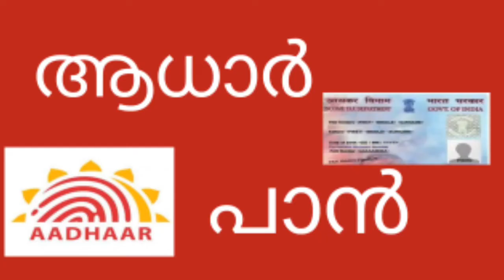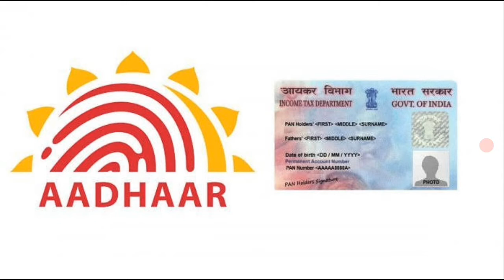പണികിട്ടും, ആധാറും പാനും ലിങ്ക് മാർച്ച്‌ 31ന് മുമ്പ് ചെയ്തില്ലെങ്കിൽ !(ആധാർ പാൻ ലിങ്ക് Aadhar Pan )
പാൻ ആധാർ ലിങ്കിങ് എങ്ങനെ എളുപ്പത്തിൽ ചെയ്യാം?
മാർച്ച്‌ 31 ന് മുമ്പ് ആധാറും പാനും ബന്ധിപ്പിച്ചിരിക്കണം